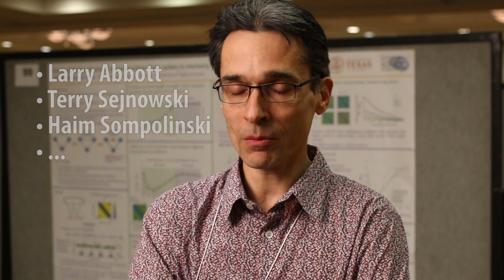Alex Pouget (theoryMatters interview #04)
Alex Pouget (Professor at University of Geneva, COSYNE founding member) talks about the importance of theory and theory education in neuroscience. He also talks about the history of COSYNE. Interview took place at COSYNE 2016.

theoryMatters project is a collaboration between Memming Park (SBU) and Anne Churchland (CSHL) and sponsored in part by COSYNE.